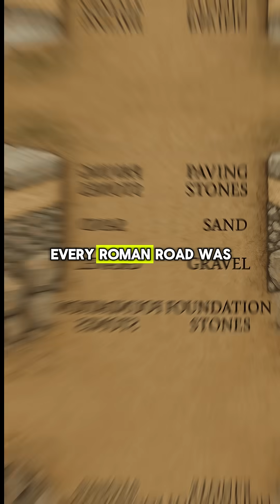How the Romans Built Roads That Still Work Today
The Romans built roads by hand—no machines, no shortcuts. And some of them are still in use 2,000 years later. Discover the genius behind ancient Roman engineering and how their roads shaped the modern world.

👉 Watch the full story here: [INSERT YOUR FULL VIDEO LINK]